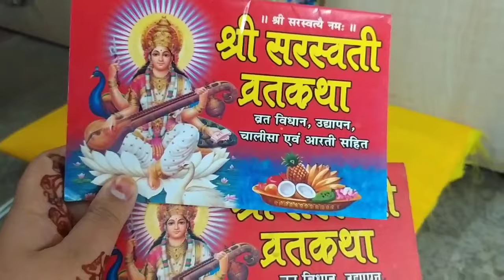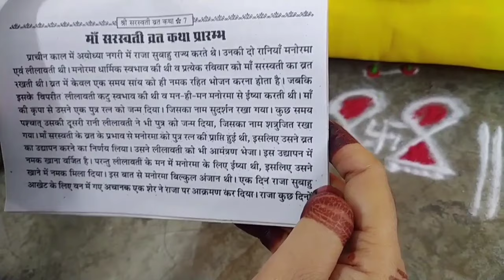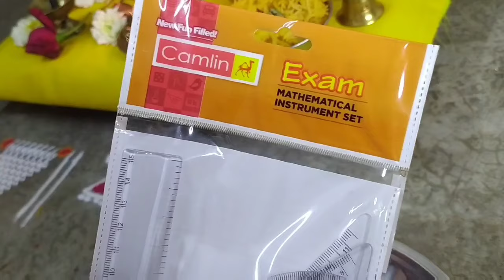सरस्वती माता व्रत पूजा एवं उद्यापन विधि !! Saraswati Mata Vrat 2021 !! Saraswati Puja and Vrat